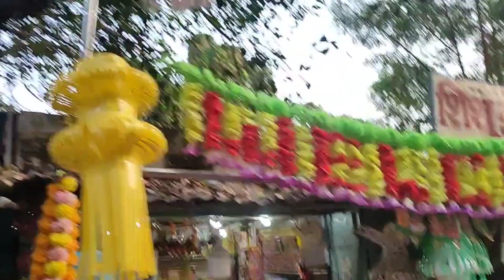धनतेरस और दीपावली की खरीदारी हो चुकी है / धनतेरस शोपिंग 29 October 2024#@Pradeep Munda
धनतेरस और दीपावली की खरीदारी हो चुकी है 29 October 2024
धनतेरस शोपिंग 29 October 2024
Dhanteras vlogs 2024
Dhanteras  vlogs 29 October 2024
Happy dhanteras 2024
धनतेरस के दिन रामगढ़ आए हैं
धनतेरस में रामगढ़ आए है
@Pradeep Munda#धनतेरस और दीपावली की खरीदारी हो चुकी है 29 October 2024#धनतेरस शोपिंग 29 October 2024 Dhanteras vlogs 2024#Dhanteras vlogs 29 October 2024#Happy dhanteras 2024#धनतेरस के दिन रामगढ़ आए हैं धनतेरस में रामगढ़ आए है